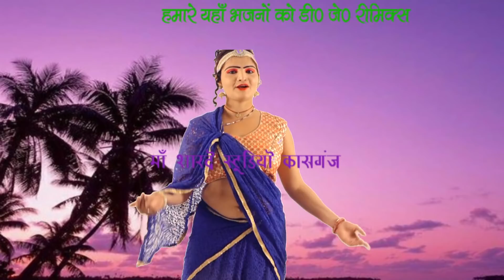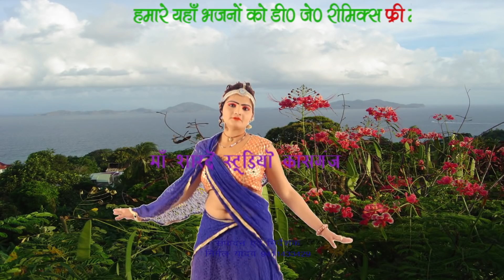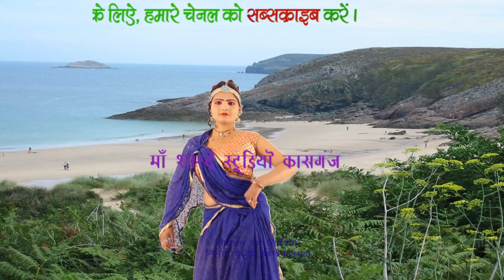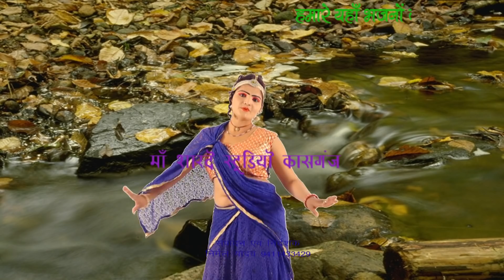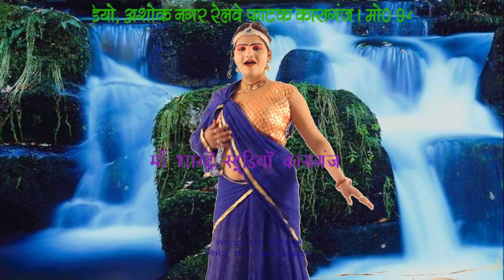sijiya sajay gaye re /pramod shastri 8057136043/maa sharde studio kasganj/9411433429